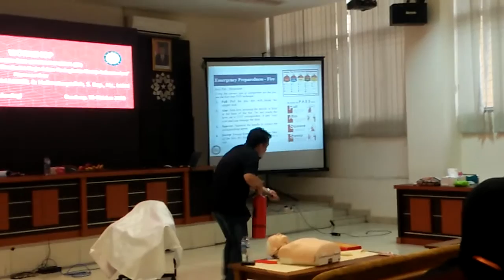Workshop Laboratorium Terpadu UIN SGD Bandung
Mari berteman ^^

Selain itu, aku juga suka menulis dan bisa kunjungi blog-ku di